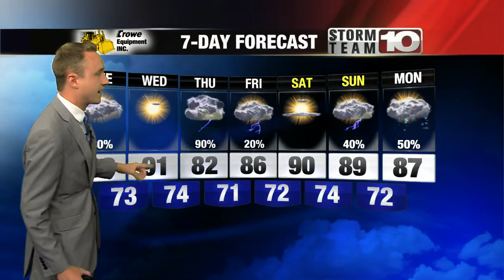Tuesday: Scattered storms, sunny. High: 89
More heavy rain this morning with some sunlight as the day goes progresses.